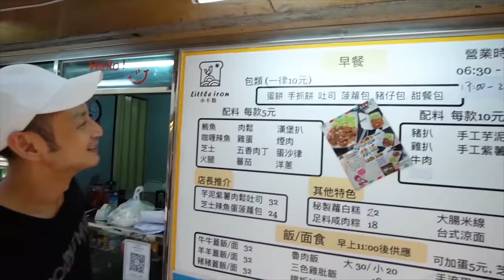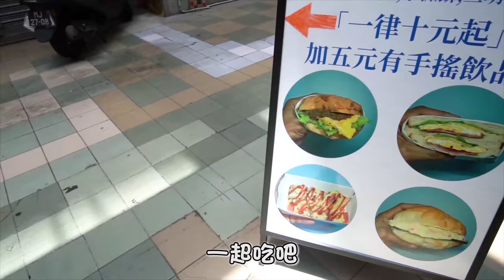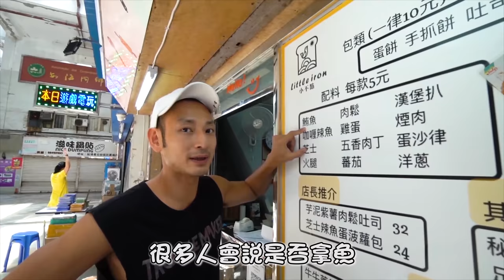試用SONY A6400 帶多姐尋找澳門小店 │Doris